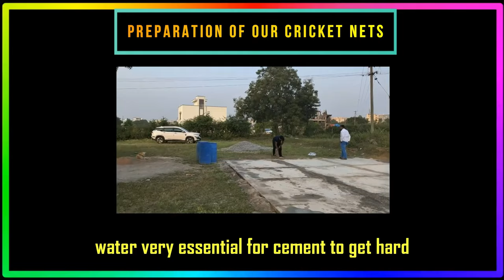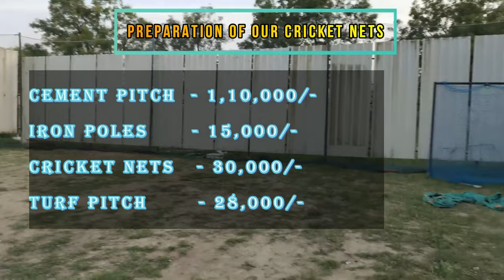How to make Cricket Nets